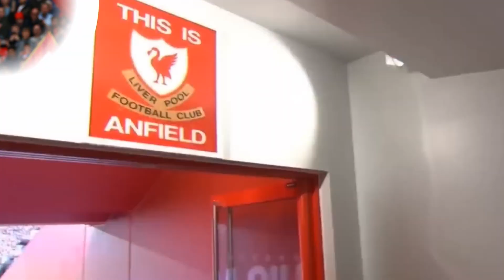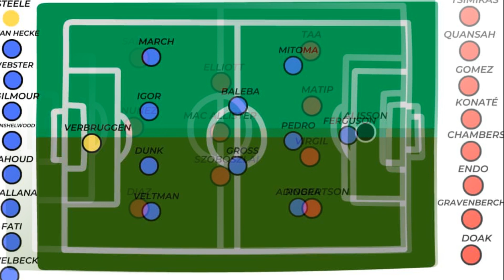SỰ CHUYỂN ĐỔI TRIẾT LÝ CHIẾN THUẬT TIẾP CẬN TRẬN ĐẤU CỦA HLV JURGEN KLOPP Ở LIVERPOOL 2.0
Rất mong anh em donate ủng hộ để mình có kinh phí làm video chất lượng hơn nữa:
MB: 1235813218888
CTK: LE VAN HIEU